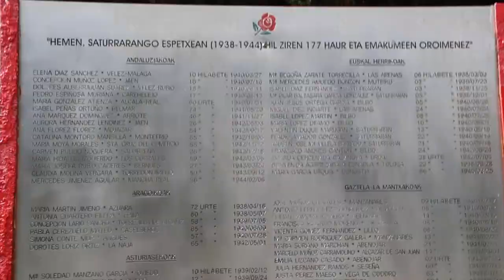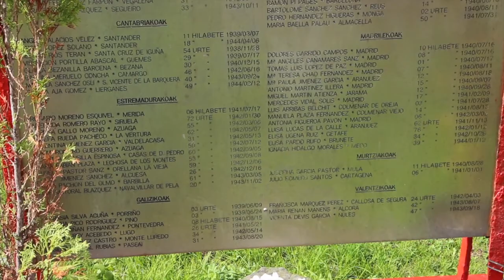Saturraranen preso egondakoei omenaldia